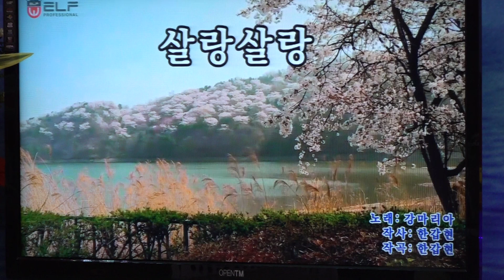가수 강마리아 살랑살랑 타이틀곡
기타